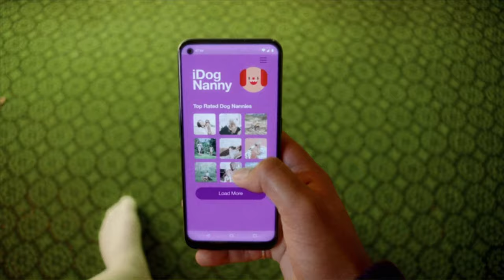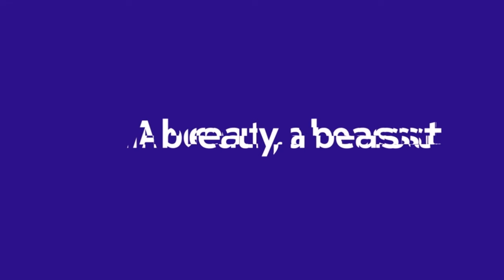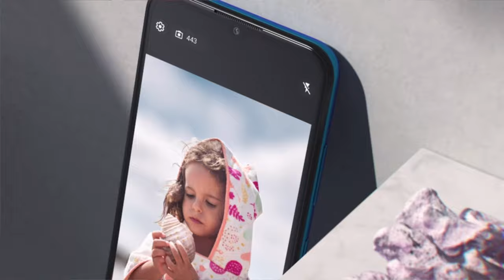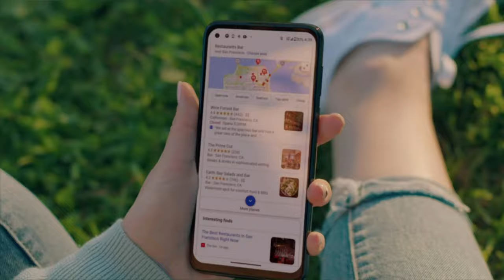Top 5 Best Budgets phone Under $ 200 | OnePlus, Nokia , Samsung Galaxy | Amazing Gadgets